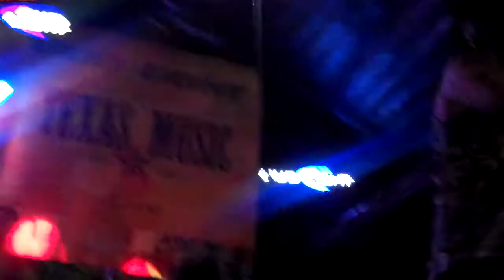MIKE TERROR - "KINGS of the DEAD" 1/26/13 (Part 9 of 10)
Filmed in Houston,TX